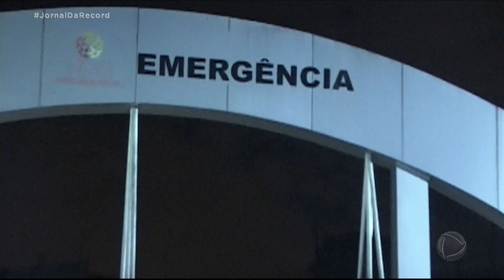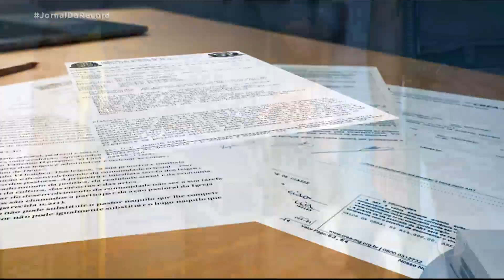Dois policiais são acusados de atirar contra rapazes em festa familiar na periferia de SP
Dois rapazes foram baleados na inauguração de uma adega, em uma comunidade em São Paulo. Segundo testemunhas, dois polícias militares foram responsáveis pelos disparos. Eles teriam atirado pelo menos seis vezes em direção a festa e fugiram sem falar nada. Horas depois, eles teriam voltado ao local para recolher as cápsulas dos disparos.